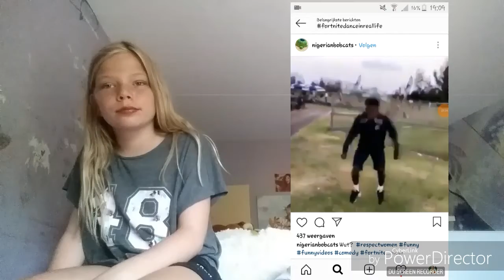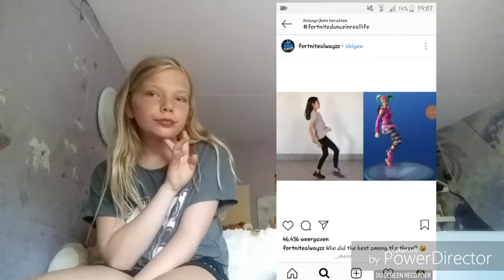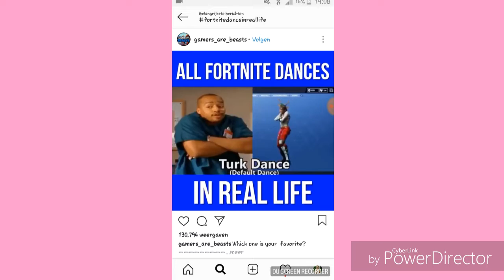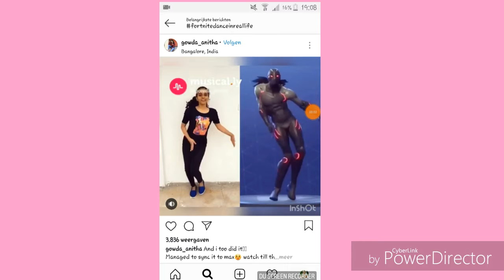REAGEREN OP FORTNITE DANCES!?